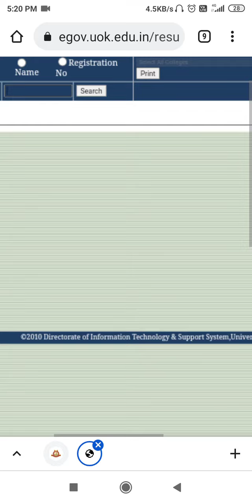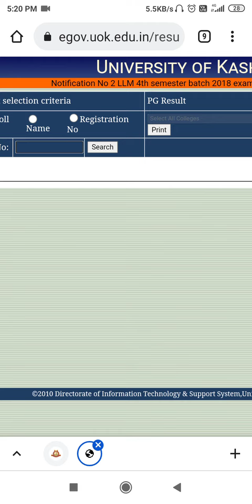Results # LLM# University university Kashmir# batch 2018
University of kashmir decleard results of LLM batch 2017 exam sessionn April, 2021.